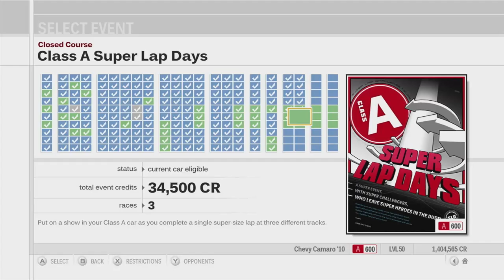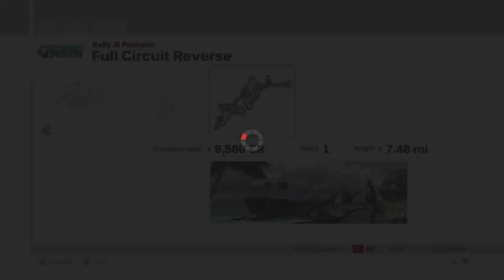Forza Motorsport 3 Playthrough - Class A Super Lap Days - Episode 157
Chapters:
00:00 - Intro
01:02 - Class A Super Lap Days - Nurburgring
09:56 - Class A Super Lap Days - Fujimi Kaido
19:38 - Class A Super Lap Days - Rally di Positano